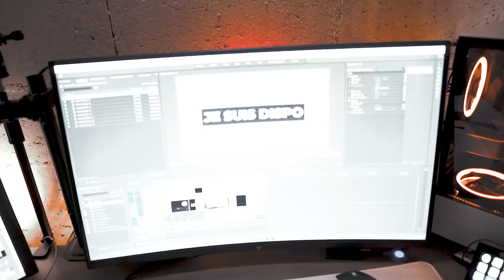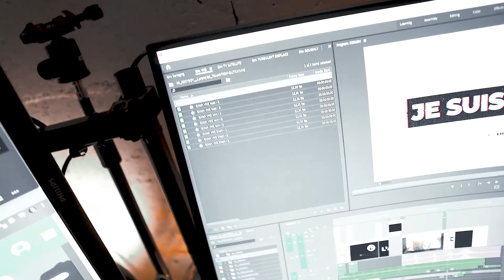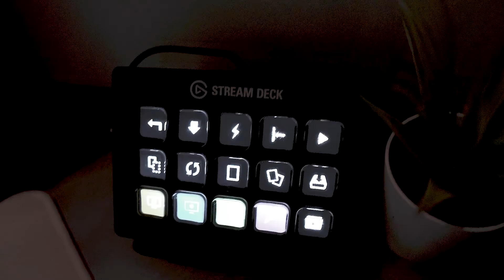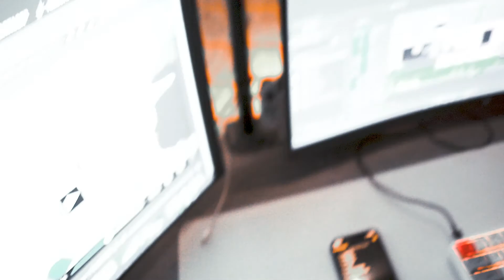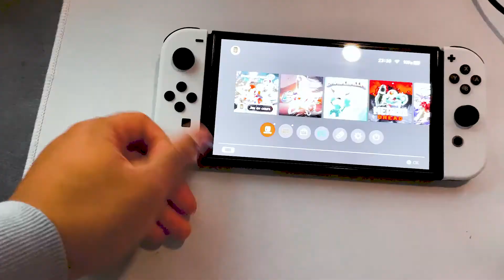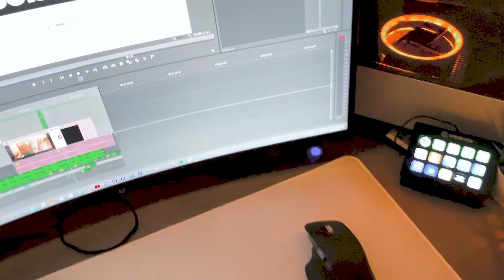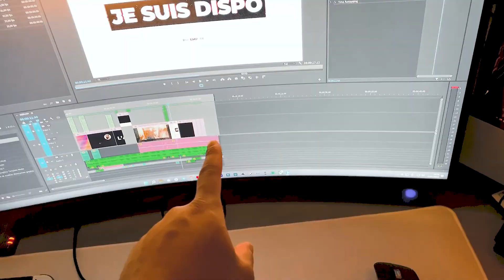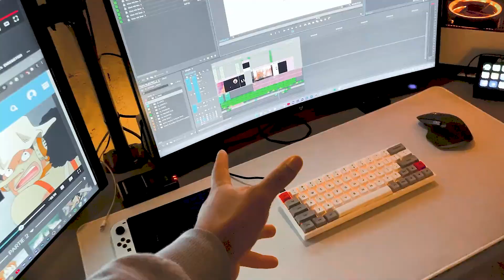MON SETUP 2022 l COMBIEN IL COUTE ?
Miniature : @Motazix

Mon Setup
# PC
►[Boitier LIAN LI LI011 AIR MINI]
►[Corsair 32go Ram Vengeance RGB PRO]
►[AIO MASTERLIQUID ML240L V2 RGB]
►[Ryzen 5900X]
►[Nvidia 3080 FE ]
►[NVME 1To WD Blue]
►[MSI B550 GAMING PLUS]
# Périphériques
►[Clavier : ROCCAT VULCAN TKL PRO]
►[ROCCAT KONE XP AIR ]
►[Tapis de souris GLORIOUS XXL]
# Ecran
►[Fox Spirit 31.5]
►[Cam : Sony A6300]
►[Objectif : Sigma 16mm]
# Son
►[Elgato Streamdeck V2]
►[Elgato Pedal ]
►[Elgato WAVE XLR XLR]
►[LEWITT LCT 440 PURE]
►[Bras Micro Elgato LOW ARM ]